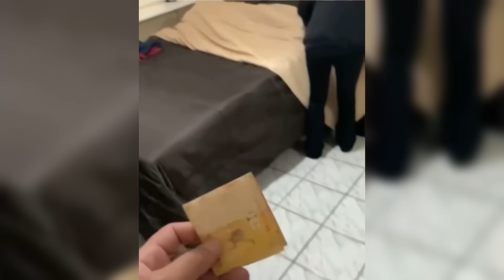VÍDEOS ENGRAÇADOS 2023 | TENTE NÃO RIR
Fala galerinha, tudo bem? Sejam bem vindos é bem vindas ❤️